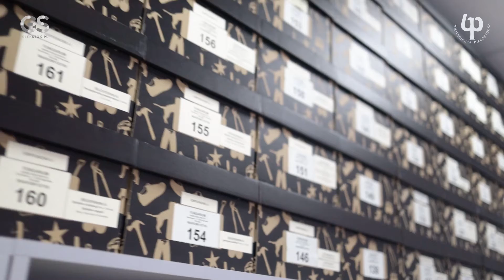Międzynarodowa Szkoła Letnia dla mykologów „From Fungal Morphology to Genotype”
Młodzi doktoranci i naukowcy z całej Europy (Czech, Słowacji i Niemiec) gościli w dniach 18–25 września 2021 r. w Instytucie Nauk Leśnych na Wydziale Budownictwa i Nauk o Środowisku Politechniki Białostockiej. Przyjechali do Centrum Naukowo-Badawczego w Hajnówce, aby poszerzać swoją wiedzę na temat grzybów. Zobaczcie czego nauczyli się od specjalistów z Politechniki Białostockiej!

W Centrum Naukowo-Badawczym Instytutu Nauk Leśnych w Hajnówce funkcjonują badawcze i dydaktyczne laboratoria oraz specjalistyczne pracownie. Zebrano tu także bank ekstraktów z grzybów (Fungi Extract Bank). Tuż obok Centrum leży Puszcza Białowieska, ze swoim ogromnym potencjałem, mnogością gatunków i ogromem bioróżnorodności - wymarzony obszar badań dla mykologów.